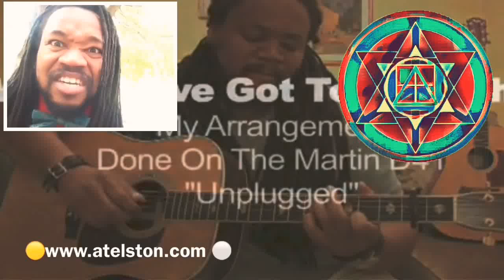Theoretical Examination/Musicology; Multidisciplinary/Crossdisciplinary Part 36 Proton & Neutron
A THEORETICAL EXAMINATION OF MUSICOLOGY USING CROSS-DISCIPLINARY, MULTIDISCIPLINARY, TRANSDISCIPLINARY AND INTERDISCIPLINARY ANALYSIS (LINGUISTICS, PHYSICS, MUSIC-THEORY). PART 36 (XXXVI) THE ATOM; PROTON, NEUTRON, ELECTRON, NUCLEUS’

TRANSCENDENTAL AMBASSADOR! 🔺🐇🔻
Atelston Fitzgerald Holder 1st
Research Scientist l Academic Writer l Artist
Lecturer on Linguistics  Physics  Music  Psychopathology!
~ 🟡  Hidden Light! ⚪️ ~

Subliminal, Supraliminal Hyperliminal, Hypnosis, Neuro-Linguistic Programming, Cognitive-Behavioral-Therapy. Also Theoretical, Inferential, Empirical, Subjective, Anecdotal and Objective Evidence. Different forms of reasoning; Deductive, Inductive, AbductIve, Reductive and Counterfactual. Also Lexicographers Descriptive-Semantics Of Premise, Proposition, Axiom, Hypothesis, Postulation, Syllogism etc!

Gang-stalking, Targeted Individuals, Mkultra, Organized Gangstalking Demons,, Directed Energy, Reptilians, Mind Control, Remote Harassment, Demonic Possession, Spiritual Warfare, Evil Spirit, Apophenia, Pareidolia, Hallucination, Delusion, Psychosis, Schizophrenia.